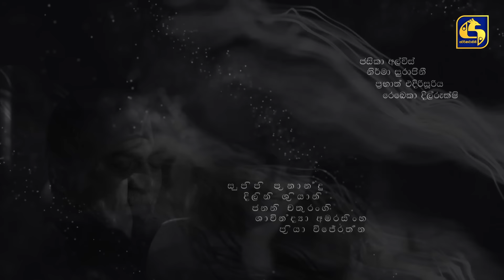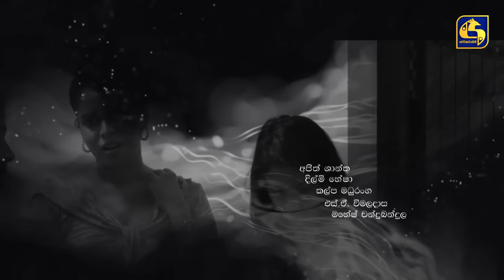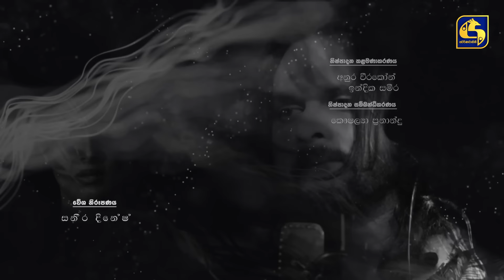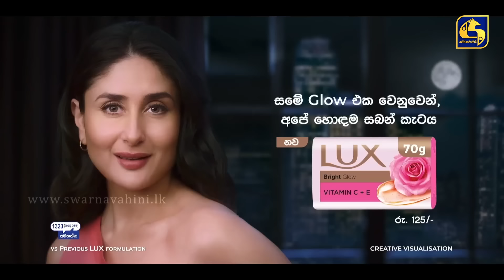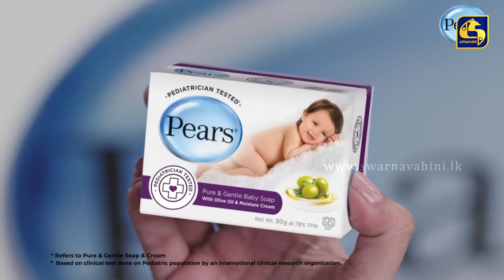SUSUM RASTHIYADUWA || Episode 81 || සුසුම් රස්තියාදුව || 17th January 2024